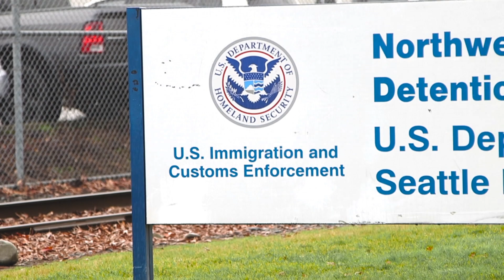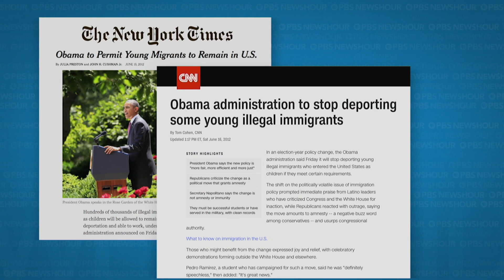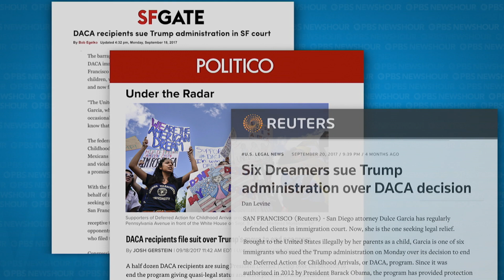In the fight to defend ‘Dreamers,’ this lawyer has a personal stake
Nearly 800,000 DACA recipients are waiting for Congress to reach a decision on the future of the program that has protected them from deportation. Immigration lawyer Luis Cortes, who spends his days defending “Dreamers,” is one of them. NewsHour Weekend’s Ivette Feliciano speaks to him about coming to terms with his own legal status and his work on immigration law.